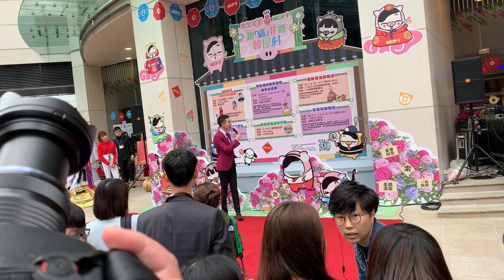韓國跳舞表演@MCP One『錦「繡」花路韓屋村』中韓醒獅賀歲CROSSOVER匯演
日期： 10/2/2019
活動： MCP One『錦「繡」花路韓屋村』中韓醒獅賀歲CROSSOVER匯演
時間： 14:30 - 15:30
地點： 將軍澳運亨路1號MCP One商場正門